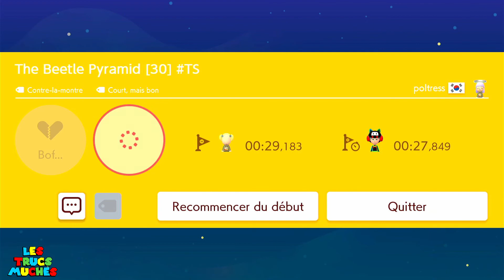The Beetle Pyramid [30] TS (18F-8QF-KSF) by poltress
Clear Vidéo de MonsieurMuche